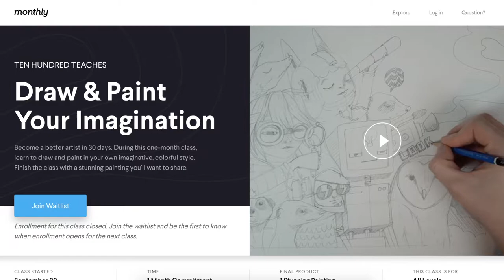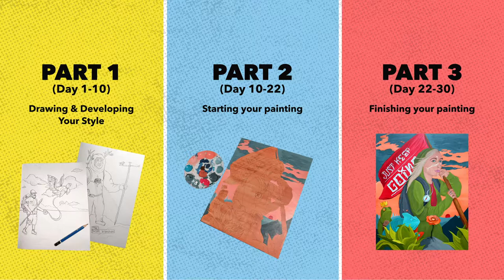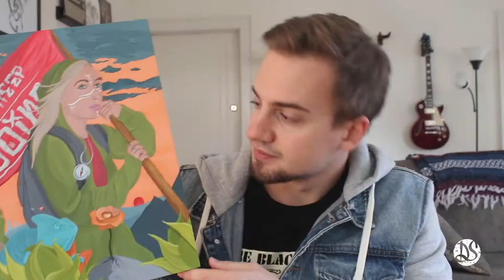TEN HUNDRED MONTHLY CLASS REVIEW!!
I was just in muralist and artist Ten Hundred's first ever painting class through an online learning platform called Monthly. Here's the inside scoop of what to expect and if I do or do not recommend signing up!